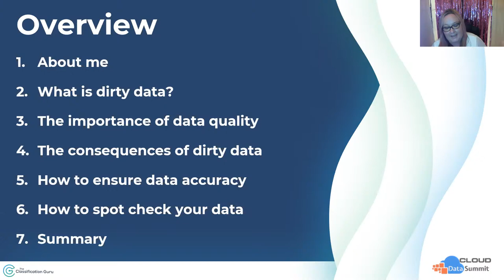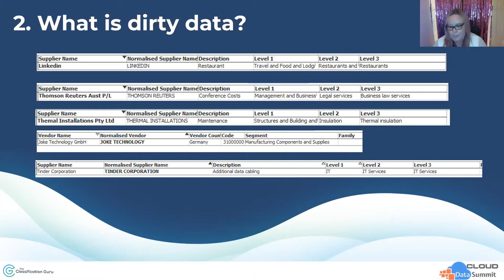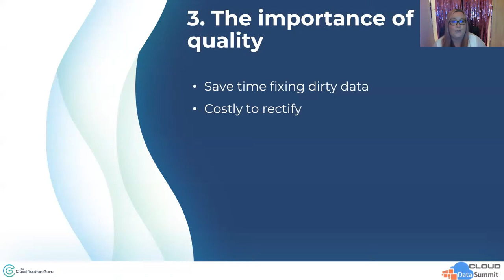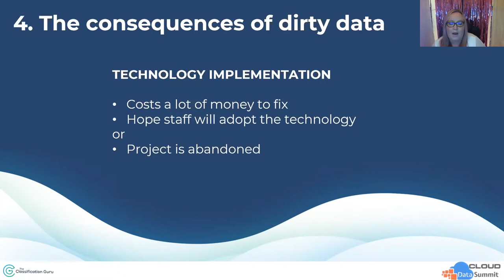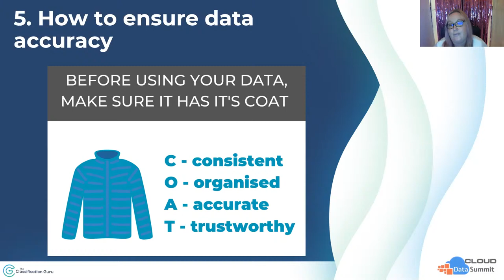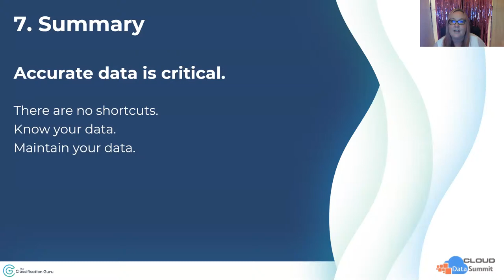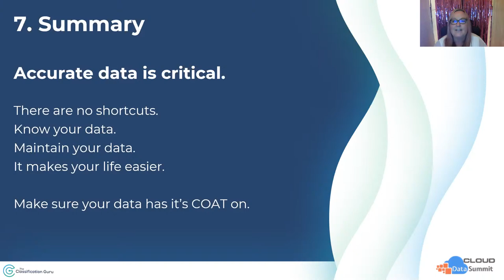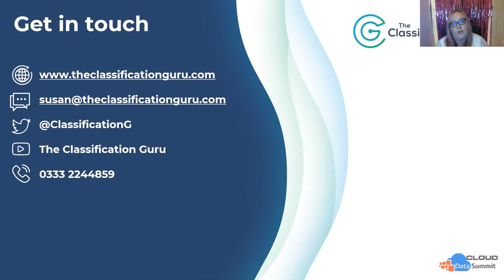Susan Walsh - The Dangers of Dirty Data and it's Consequences